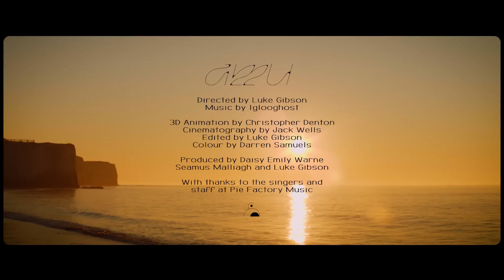Iglooghost - Amu (Official Video)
"This is a song I made with a children's choir, about the ecosystem of an entity named Amu. I'm putting the final touches on my second album right now and this is the first glimpse."

Director - Luke Gibson
3D Animator - Christopher Casey Denton
Creative Direction - Iglooghost
Director of Photography - Jack Wells
Production Designer - BABii
Editor - Luke Gibson
Colorist - Darren Samuels
Chippy Owner - Henry Marten

Enormous thank you to the staff & young people at Pie Factory Music
Additional vocals by BABii
Mastered by Kai Whiston